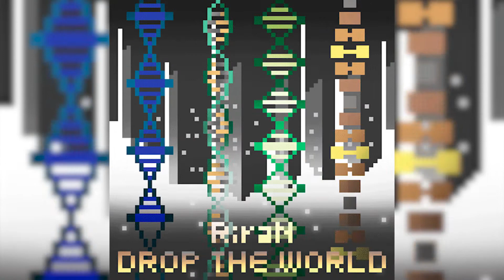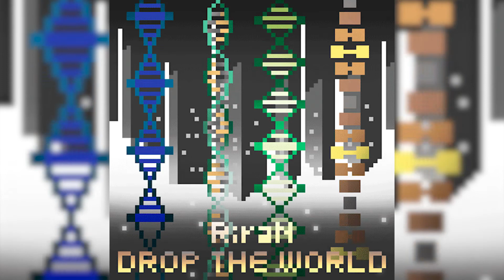[Cytus II] Drop The World - RiraN (HQ)